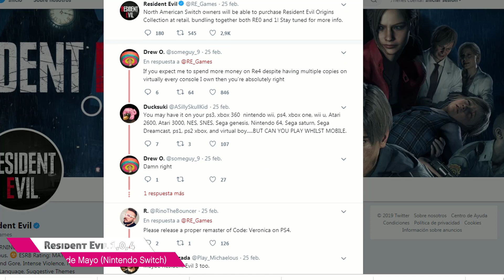15 PRÓXIMOS juegos ESPERADOS en MAYO 2019 (PS4, PC, XOne, Switch)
Aquí les dejo mi lista de los 15 juegos que saldrán en este mes de Mayo 🎮 .
Si desean mas vídeos como este avísenme en los comentarios. 🎧

● Blood And Truth
●  For the King
●  Dollhouse
● Team Sonic Racing
●  Resident Evil,0,4 Remastered
●  Observation
●  Castlevania Anniversary Collection
●  Rage 2
●  A Plague Tale: Innocence
●  Sniper Elite V2 Remastered